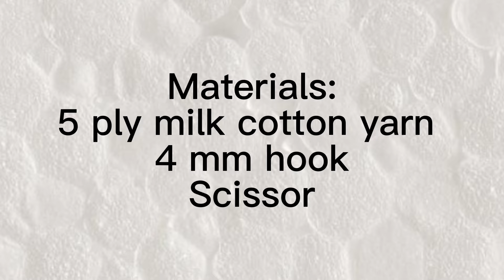Crochet froggy headband tutorial | Arosiesky crochet